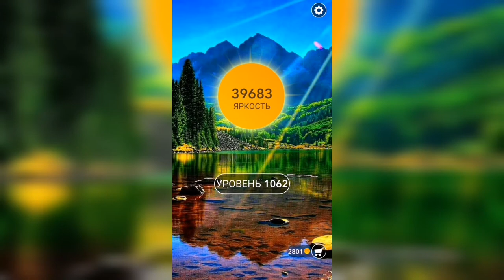Word / Слово Крест: Поиск русского кроссворда / Уровень 1062